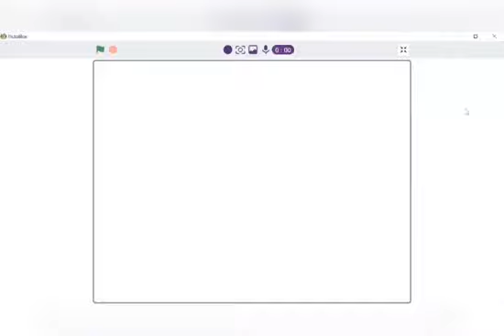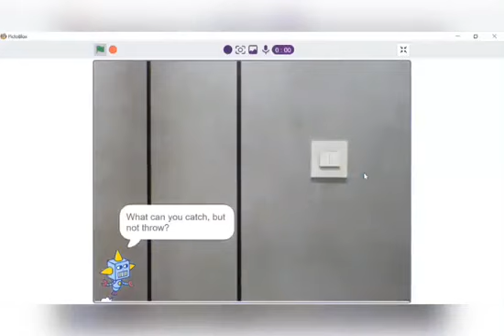WAICY 2021 PRESENTATION : Jason Kennedy Yang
About this project idea :

This AI application serves the purpose to make jokes for people to lift up their mood.